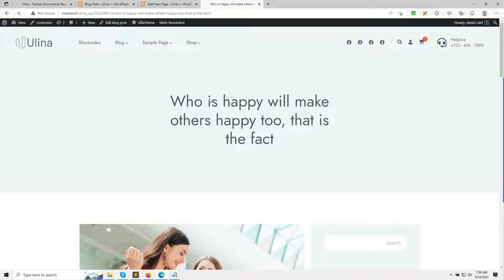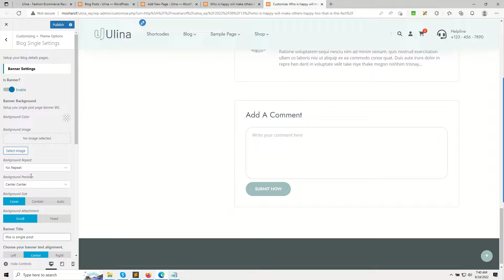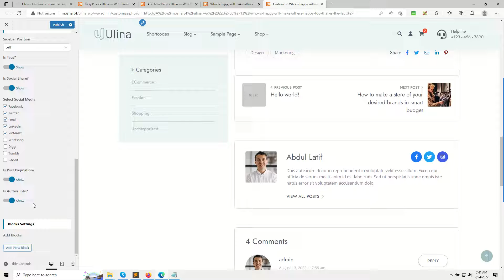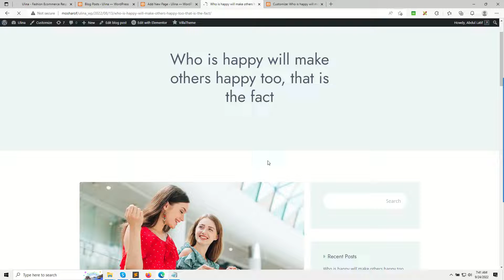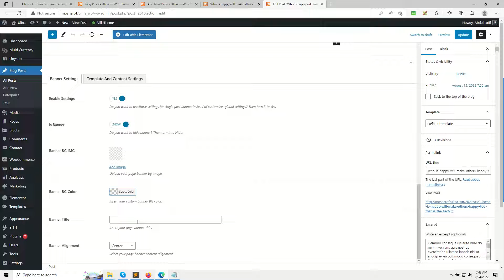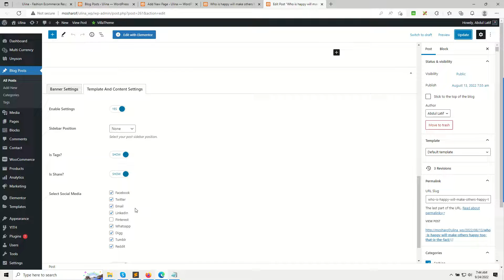Ulina Single Blog Settings